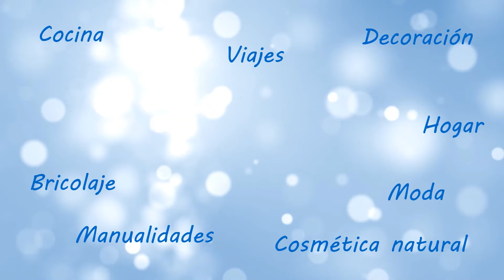En una TAPA🍨de HELADO. MANDALA🟣#27 momento PRESENTE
Mandala hecho en una tapa de helado.

Una más.